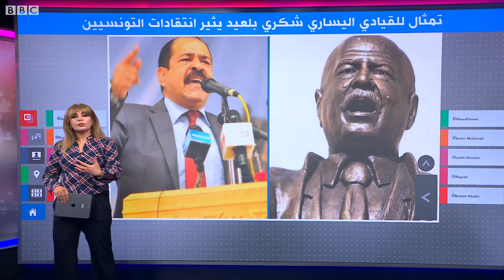تمثال القيادي اليساري شكري بلعيد يثير انتقادات التونسيين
جدل حول تمثال القيادي التونسي شكري بلعيد
أثار تمثال للقيادي اليساري التونسي شكري بلعيد ضجة على مواقع التواصل الاجتماعي ومطالبات بتعديله بعدما اشتكى الكثيرون أنه لا يشبه السياسي الراحل.